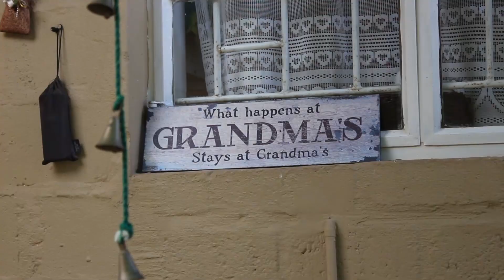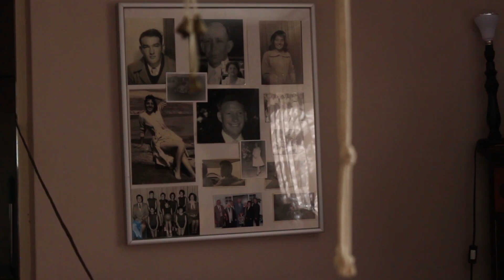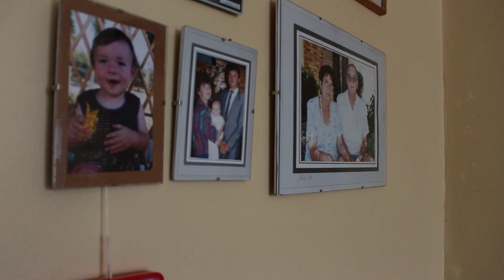As Jy Moet Kies: Blind of Doof?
My ouma moet met albei saamleef. Nou, na 20 jaar is daar uitkoms.

26 October word 'n kogleêre inplanting in haar een oor gedoen, sy sal uiteindelik weer kan hoor.

Bykans alle onkostes word gedek deur haar mediese fonds.
Sowat R57 000 is nog uitstaande. Byrda's groot of klein sal waardeur word.